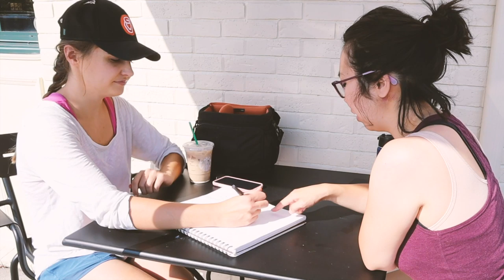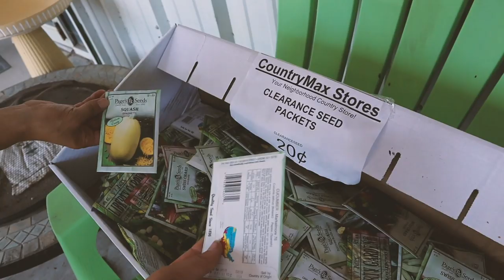EXTREME GARDEN MAKEOVER | Fall Garden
Episode 3 of Extreme Garden Makeover brings you a Fall Garden Makeover! Join us as we create an entirely new garden for a first time suburban gardener.